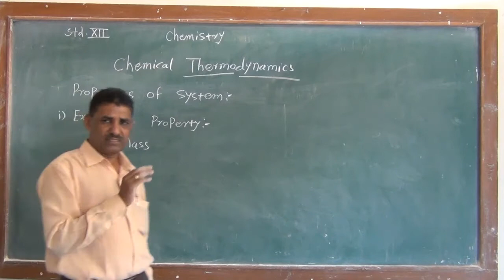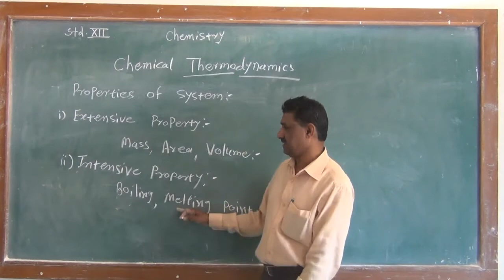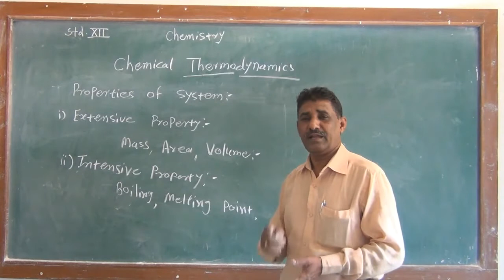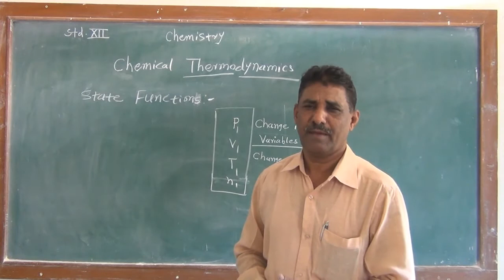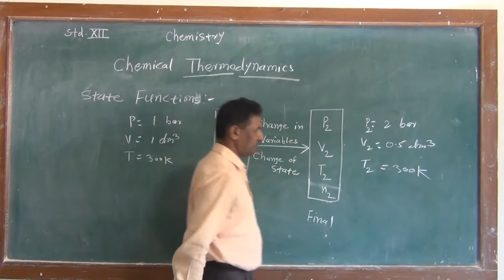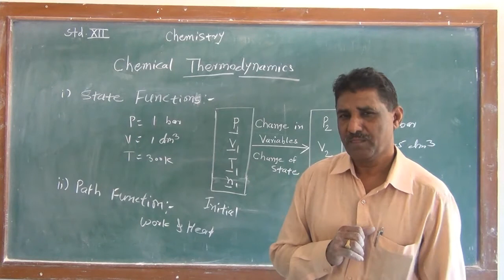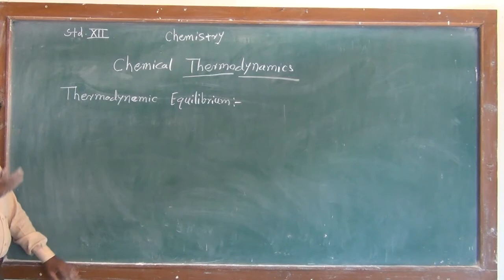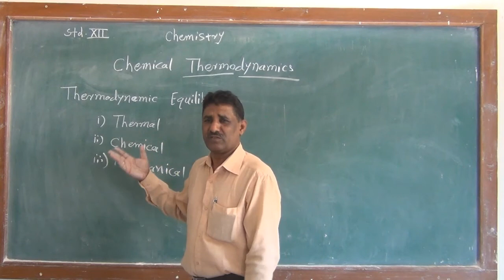4 2 Properties of system and equillibrium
Mr.Kapare S.R. (Jr.Chemistry Department) Yashawantrao Chavan Institute of Science,Satara.